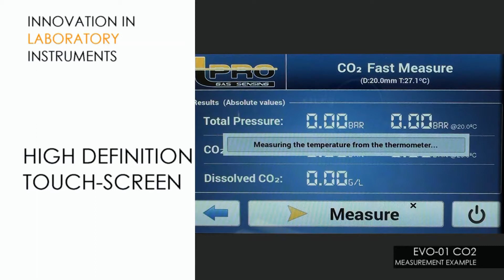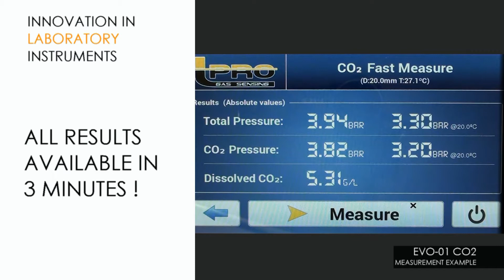Non Destructive Laboratory Instruments - EVO Series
Next Generation of Laboratory Instruments.
Not destructive and non invasive they are besed an laser spectroscopy technology. The EVO instruments allows to measure, inside to sealed bottles, the total pressure, the partial pressure [CO2], the CO2 solved in the liquids, the oxygen concentration in the head space, and more.